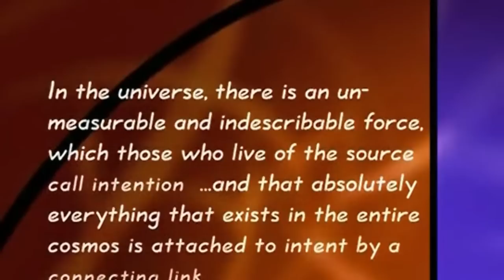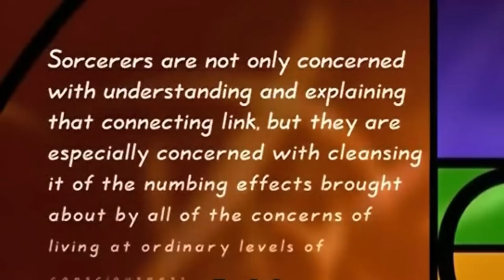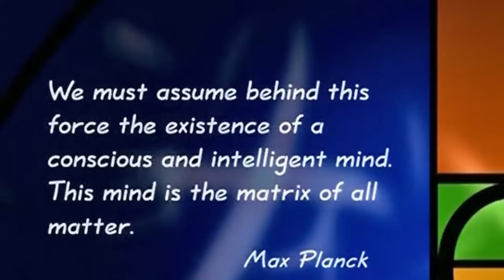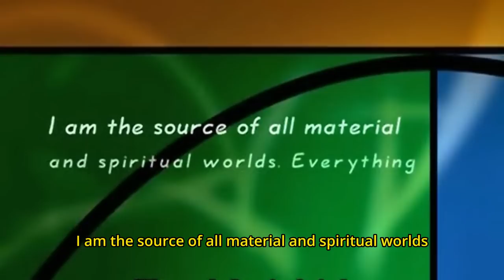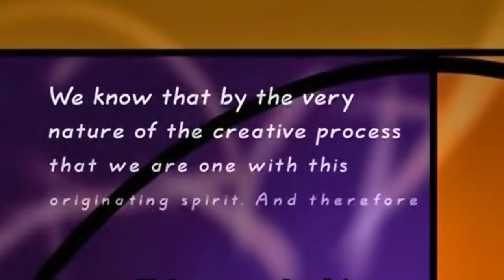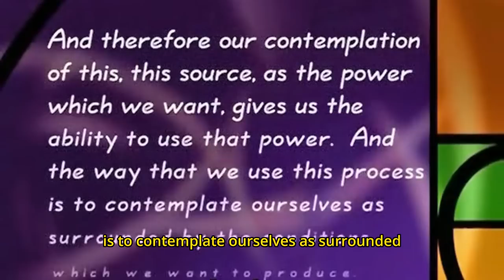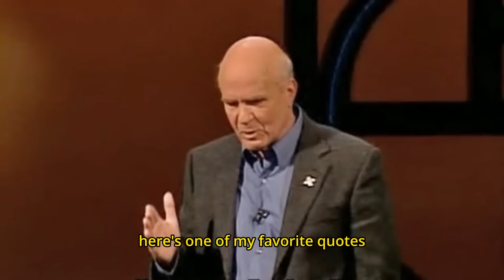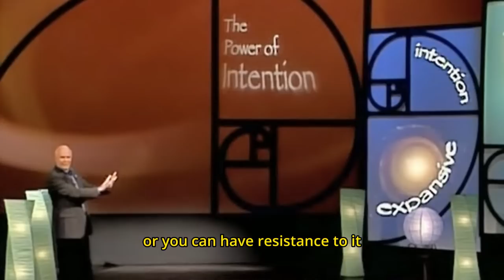Wayne Dyer: Power of Intention - PART 1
Wayne Dyer's Wisdom: Unleash the Power of Intention: Join us on a transformative journey as we delve into the profound wisdom of Wayne Dyer and explore "The Power of Intention." Wayne Dyer's insights have the potential to change your life, offering a powerful path toward realizing your desires and dreams.

In this enlightening video, we uncover Wayne Dyer's secrets to harnessing intention, manifesting abundance, and living a life of purpose. Discover the transformative power that intention holds and how it can shape your destiny.